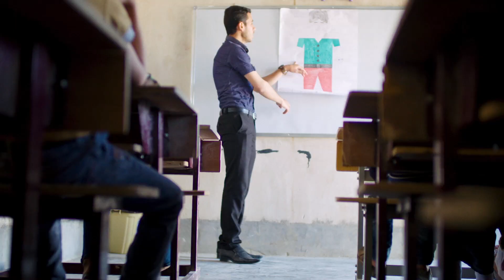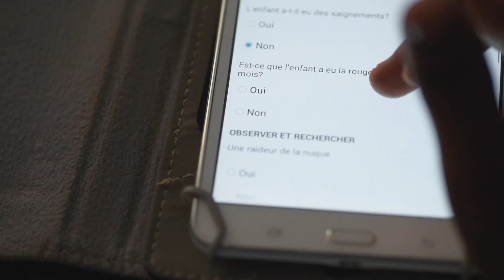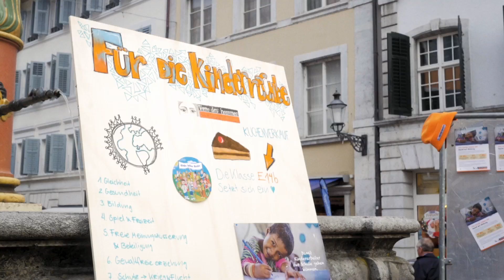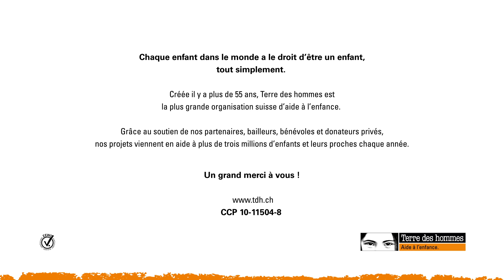Chaque enfant dans le monde a le droit d'être un enfant, tout simplement - Terre des hommes